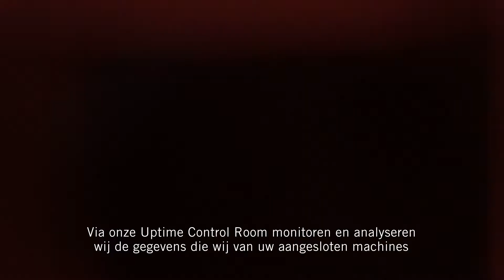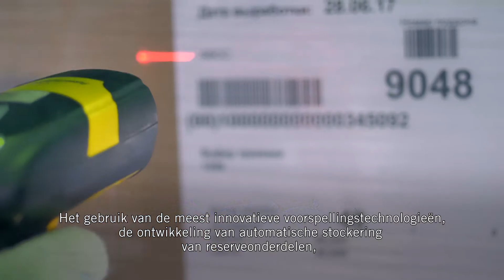Case IH Uptime Solutions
Wij gebruik van de meest geavanceerde technologieën om u een topservice te bieden en de maximale uptime te garanderen